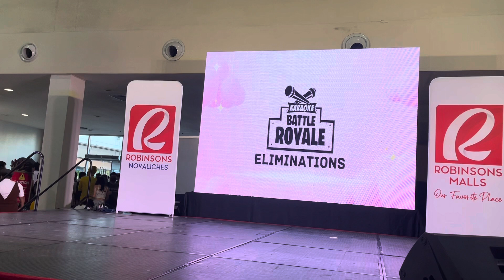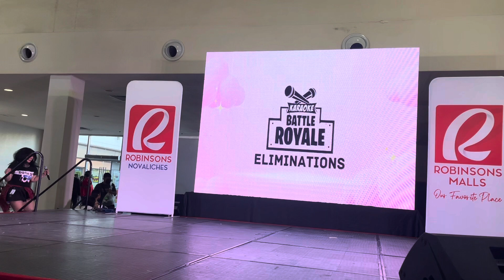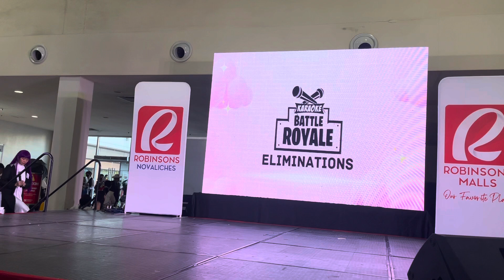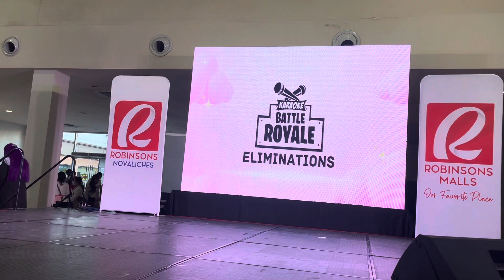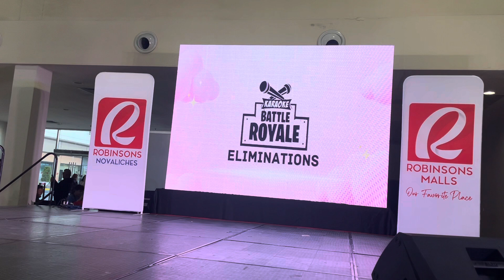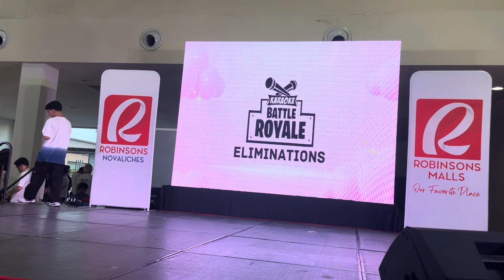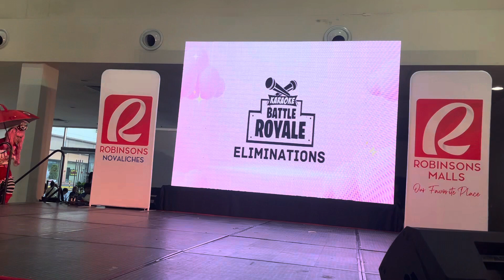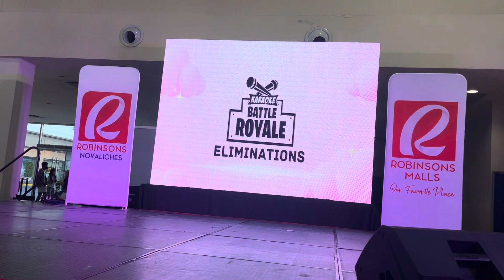POF 2024: Karaoke Battle Royale Eliminations Round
Timestamps to be followed soon